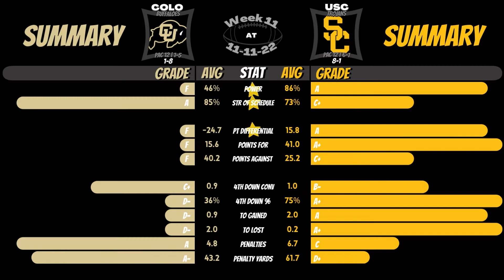2022 | CFB | Week 11 | Colorado at Southern California | Preview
Who you got? Visit ShowboatAnalytics.com for the remaining 96% of content for this matchup.